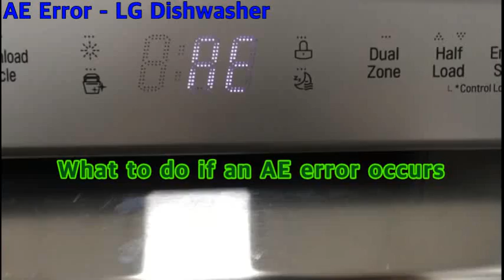AE Error - LG Dishwasher - LDF5545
you can solve AE problem by this vedio.

!! Additional !!

you should block the water supply firstly before working like a video.

It should be installed horizontally after working.